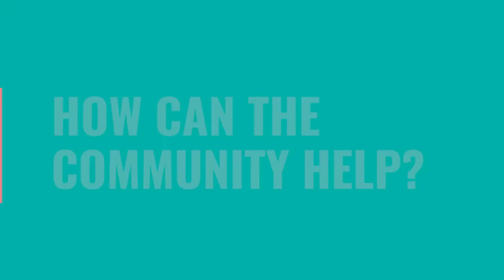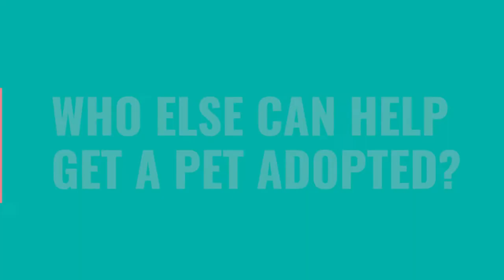Dog Owner Advice: Importance Of Community Outreach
Today, you're going to learn some dog owner advice like the importance of community outreach when it comes to owning a pet and learning how to take care of them properly. Spaying and neutering is something that, despite what the world may convince you, is important. But if you aren't out in the community immersing yourselves with trainers and vets to learn from, its difficult to take action on what needs to be done when it comes to caring for your animal. Watch this video to hear from a vet herself on the importance of community outreach as a dog owner!

1)This video has no negative impact.
2)This video is also for teaching & Informational AND Entertainment purposes.
3)It is not transformative in nature.